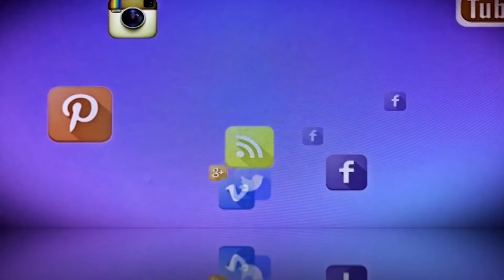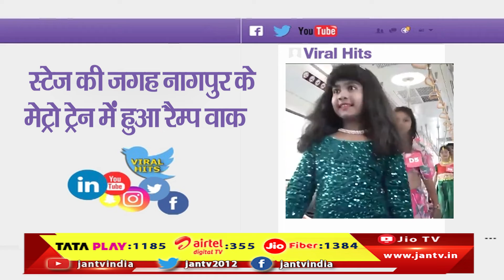Viral Hits | Social Media Video | Trending Videos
Watch JAN TV on :
Tata Play DTH : 1185
Airtel DTH: 355
JIO Fiber: 1384